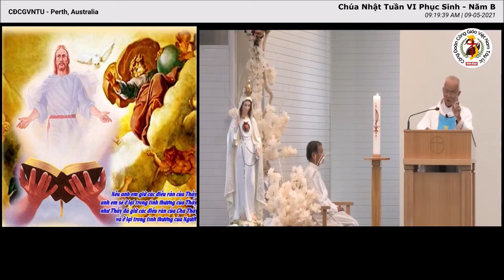TÌNH YÊU: *NĂNG LƯỢNG CUỘC ĐỜI_VẮC-XIN TUYỆT VỜI* - Lm Micae Phạm Quang Hồng